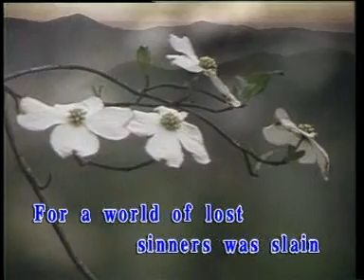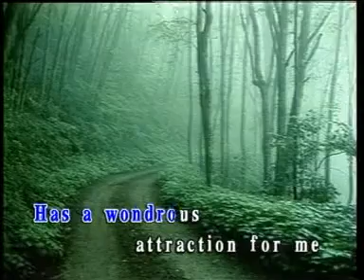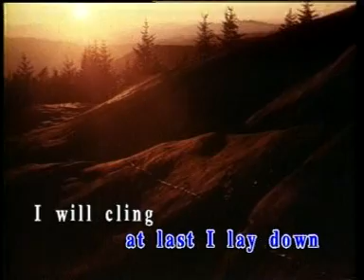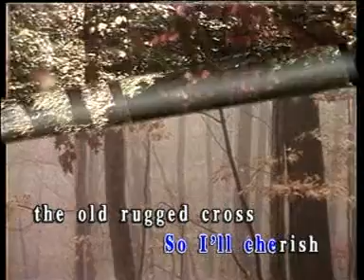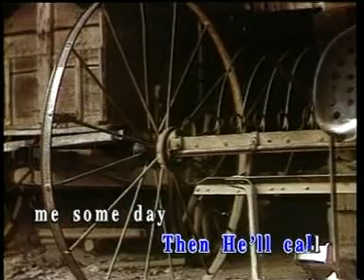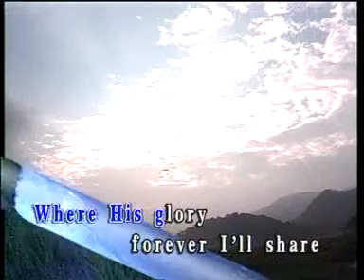Old Rugged Cross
"The Old Rugged Cross" is a popular Christian song written in 1912 by evangelist and song-leader George Bennard (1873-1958).
George Bennard, was a native of Youngstown, Ohio but was reared in Iowa. After his conversion in a Salvation Army meeting, he and his wife became brigade leaders before leaving the organization for the Methodist Church. As a Methodist evangelist, Bennard wrote the first verse of the gospel song, "The Old Rugged Cross" in Albion, Michigan, in the fall of 1912.  Bennard traveled with Ed E. Mieras from Chicago to Sturgeon Bay, Wisconsin where they held evangelistic meetings at the Friends Church from December 29, 1912 to January 12, 1913. During the meetings Rev. George Bennard finished the song "The Old Rugged Cross" and on the last night of the meeting before a full house, Bernard and Ed Mieras it as a duet.